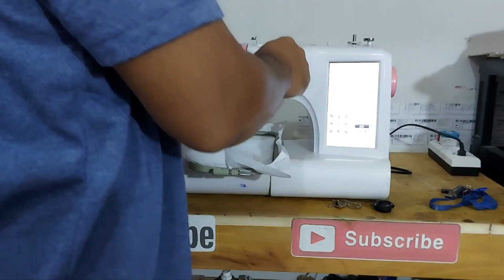Mesin bordir portable YOKO Bikin pusing mekanik Erorr Jarum putus sensor sepatu - Kian Perkasa SCMB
Ini adalah error mesin paling unik yang pernah ditemui dan belum fix sampai saat ini , doain ya biar cepat selesai
Kian Perkasa SCMB ( Service Center Mesin Bordir )
Informasi Hubungi kami